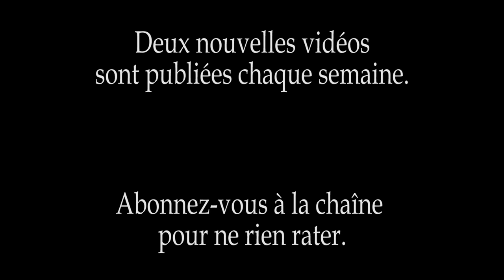APOLLINAIRE - Automne (ft. RAVEL & MEDNYÁNSZKY) - Triptyque #78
Poème de Guillaume Apollinaire (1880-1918) extrait du recueil Alcools (1913)

Automne

Dans le brouillard s’en vont un paysan cagneux
Et son bœuf lentement dans le brouillard d’automne
Qui cache les hameaux pauvres et vergogneux

Et s’en allant là-bas le paysan chantonne
Une chanson d’amour et d’infidélité
Qui parle d’une bague et d’un coeur que l’on brise

Oh! l’automne l’automne a fait mourir l’été
Dans le brouillard s’en vont deux silhouettes grises
Tableau du peintre hongrois László Mednyánszky (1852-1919)

Campagne près de Munkács (Abreuvoir) (v. 1880)

Conservé à la Galerie nationale hongroise de Budapest.
Musique du compositeur français Maurice Ravel (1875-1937)

Boléro (1928)

Interprétation : Paris Orchestra
Direction : Charles Munch